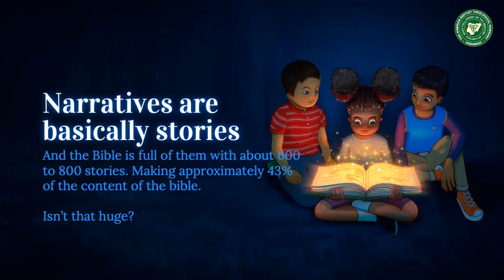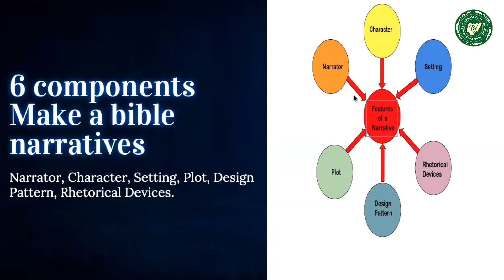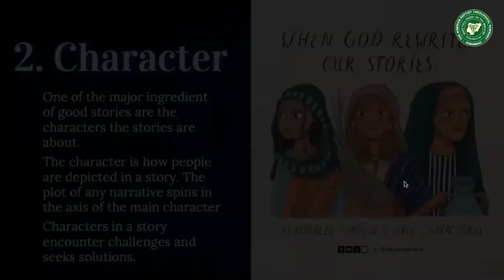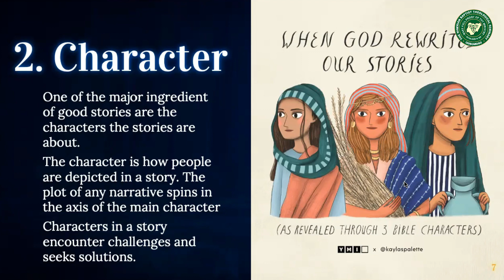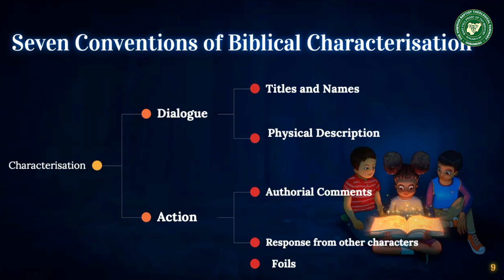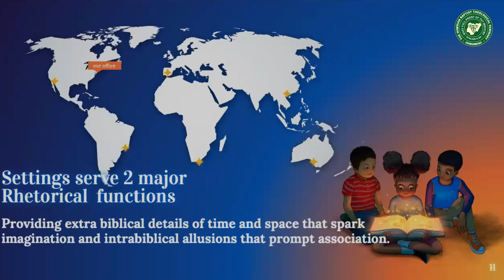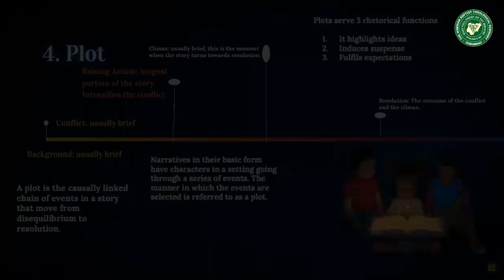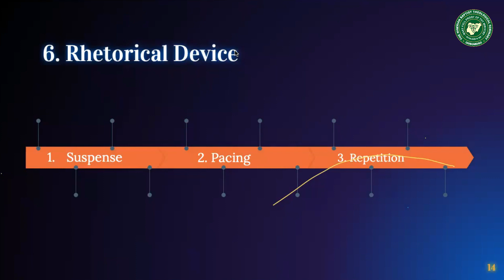FEATURES OF BIBLICAL NARRATIVES DR KEHINDE OLUSANYA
First African Homiletics Society Conference at the Nigerian Baptist Theological Seminary, Ogbomoso